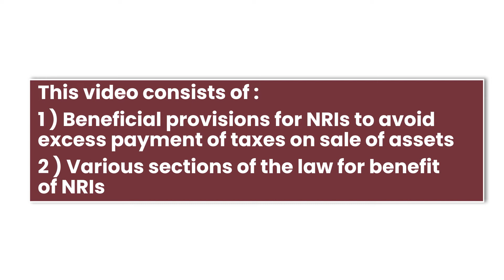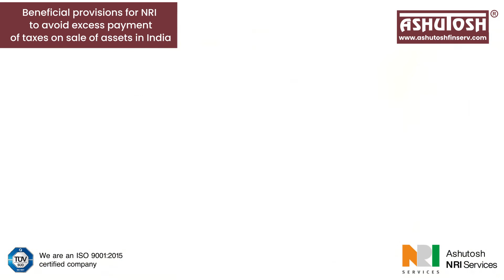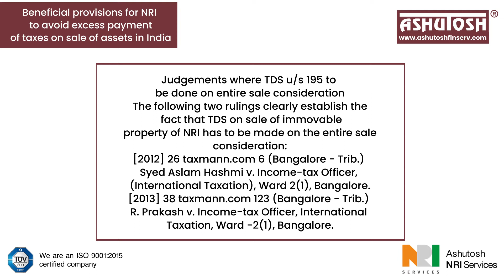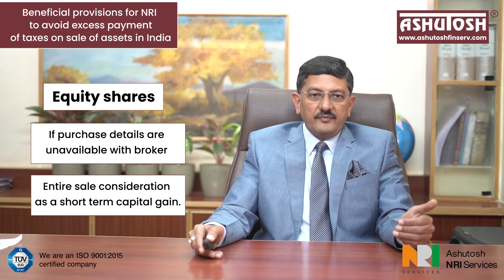Beneficial provisions for NRI to avoid excess payment of taxes on sale of assets in India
Ashutosh NRI Services is the one-stop destination for all your financial matters in India.

Ashutosh NRI Services provides services like:
•Investments
•Insurance
•Indian Income Tax and Estate Planning
•FEMA Regulation
•Foreign Tax Compliance

Ashutosh NRI Services is a service of Ashutosh Financial Services Pvt.

Ashutosh Financial Services is a trusted name for all your financial needs with decades of experience and clients all over the world.

Ashutosh NRI Services
A service of
ASHUTOSH FINANCIAL SERVICES PVT. LTD.